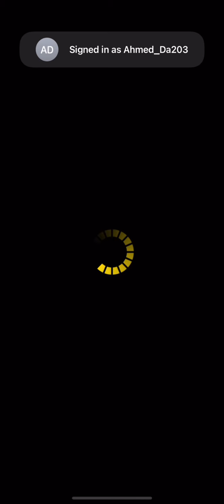Duel Links - All new! Mini BOX No.31 is here! Rage Of Volcano!